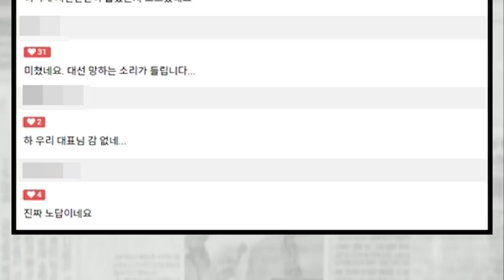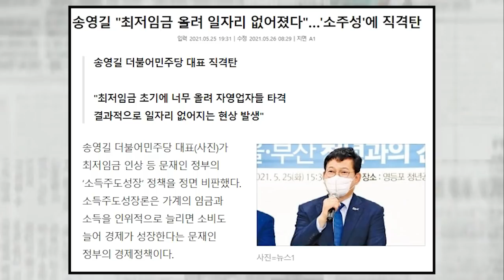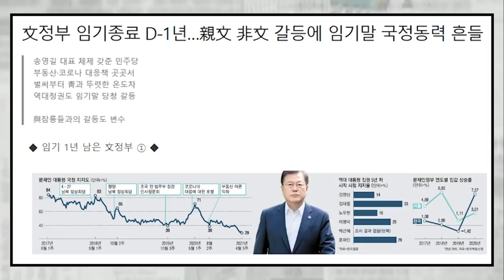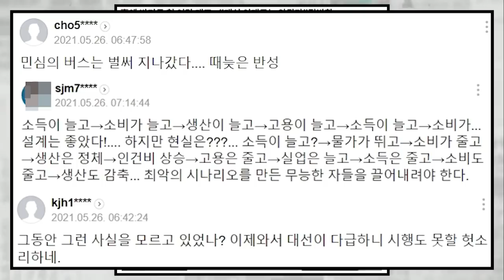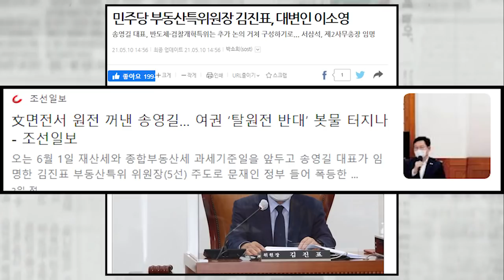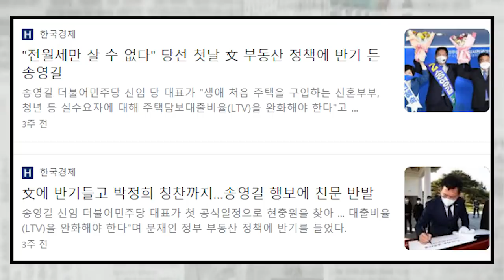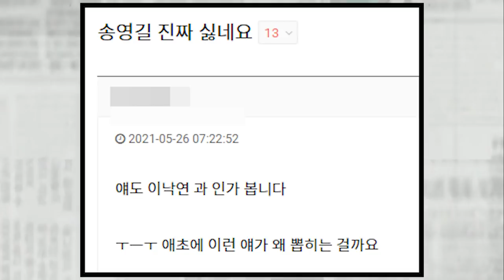이게 여당 당대표 발언? 송영길 文 저격에 당청 갈등 현실화